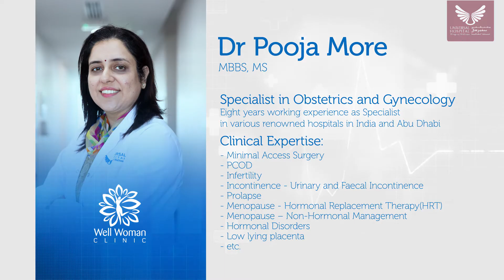Heart to Heart - Menopause (Dr Pooja More)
Menopause, the absence of menstrual period for 12 months onwards, denotes a transitional phase of a woman's life. It comes with gradual changes in fertility and hormones, vulnerability to certain conditions, and psychological health. Knowing its symptoms and being mentally prepared for the physical changes is the first step in dealing with its symptoms and in preventing the risks that come with it.

Dr. Pooja More, Specialist in Obstetrics and Gynecology at Universal Hospital briefs you on all you need to know before you reach this stage.